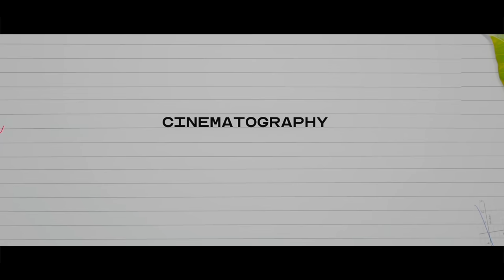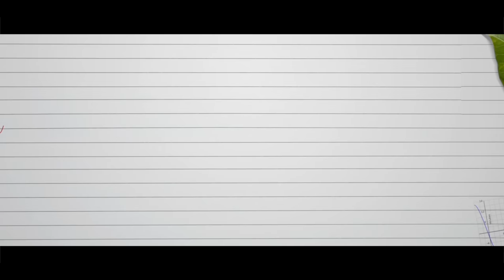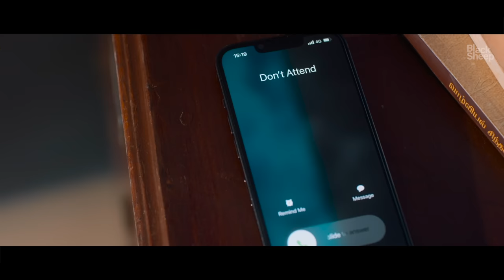Kanni Raasi Trailer | Settai Sheriff | Webseries | Blacksheep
Sponsered By: Poorvika (@poorvika_india) and English Cafe (@english_cafe__)
Presented By: Adyar Ananda bhavan | A2B (@a2b.official)
Join Krishna's life journey based on his life choices as he realizes that life does go on despite hurdles, through the women who enter his life in different relationships with him.

Cast And Crew Details:

Cast : Settai Sheriff ,Abishekkumar, Shamini ,Swetha Venugopal
Padinekumar, Pujitha Devaraju, Shruthi ,Vivek ,Adhirchi Arun
Arun Karthi ,Prithvi

Director: Anbuthasan

Choreographer: Azhar Master

Lyricist : RJ Vigneshkanth, Anbu Thasan, Navnitha krishnan, Narmatha

Singer: Vaisagh, Vijay paul

Writers: Anbu Thasan, Saravanan, Navnitha krishnan, Narmatha

Co director: Navaneetha Krishnan

Cinematographer : Fredrick Vijay

Editor: VK, Sathish

Design : Arshath - Irshath

Creative Team :
Shashank, Daarwin Prabhu, Ajay, Magimai, Nithya ,Lokeshwari

Production Head : Sekar. R

Production Manager : Raghu

Executive Producer : Santhosh

Blacksheep - a frontrunner in the entertainment sector, ever since its inception,
has strived hard to bring out the best content that caters to the needs of audience from different age categories, from 6 to 60. Started afresh, as a YouTube channel, by a small passionate ‘Atti’ gang, Blacksheep kick-started with one subscriber and has now skyrocketed to a million plus Blacksheep Family. The humongous growth is made feasible with the enormous support of the people who extended their unconditional love to every single venture of ours. Be it the first ever regional OTT in Tamil, or the continuous live marathon for 110 hours for an OTT launch, or the first ever Digital awards in India or the first 100 million views for a Tamil web series, or first ever YouTube to venture into Television arena with a channel launch, we have always set a benchmark when it comes to uniqueness and creativity in entertainment sector. Indeed the latest venture is the Big screen where we have produced a Blockbuster movie and now about to release a full length feature film with the BS family.Watch, Share and Subscribe .